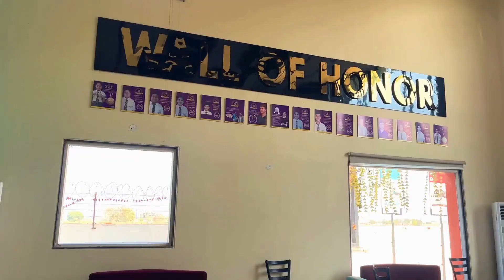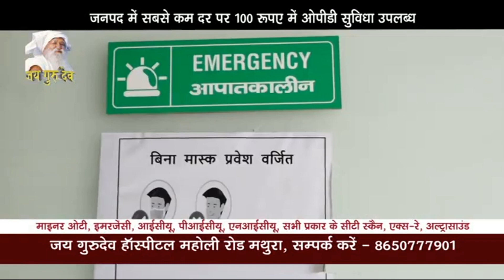चैत्र नवरात्रि का हुआ आगाज, शहर में निकाली गई भव्य कलश यात्रा